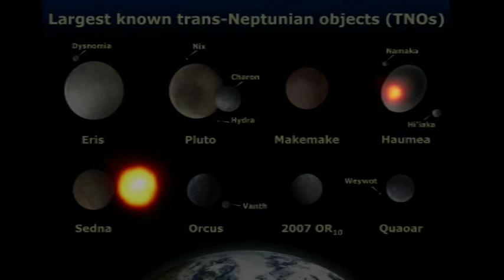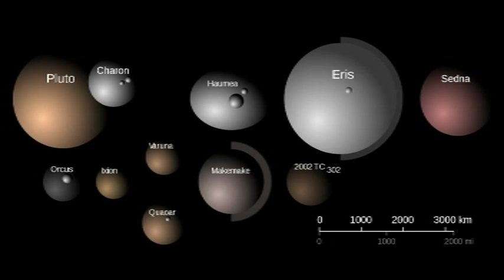Dwarf Planets - Pluto, Eris, other bodies beyond Neptune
Looks at the New Horizons mission to Pluto, due to arrive in 2015, and describes other Dwarf planets of the outer Solar System.